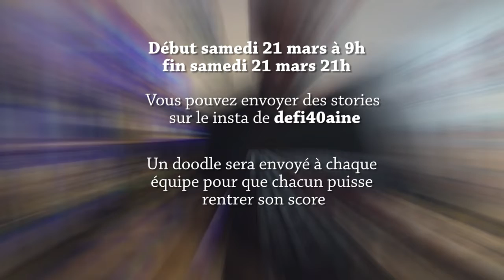defi40aine n°1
Toi aussi tu ne sais pas quoi faire pendant la période de confinement ? Viens relever le défi40aine avec tes amis (à distance)
Aujourd'hui Judokas Vs Nageurs qui fera le plus de round en 12h ?

AMRAP 20' /personne sur 12h
10 Burpees
10 Push up
10 Rsquat
10 Sit up